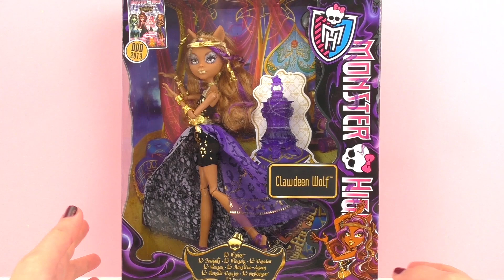Monster High Clawdeen Wolf avec la lampe fantastique du film 13 Souhaits | Review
Bienvenue!